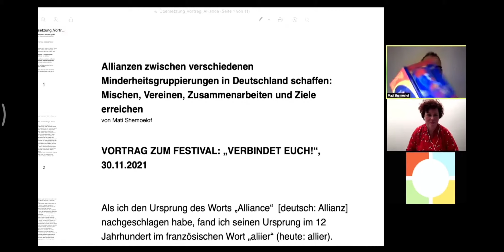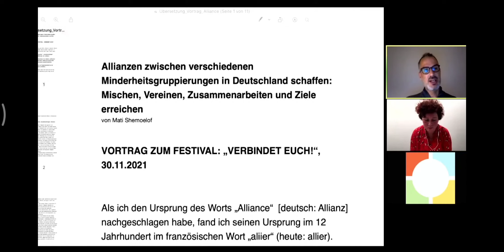ich bin Juden Dichter | Festival of "Verbindet euch!" Hannover, 2021